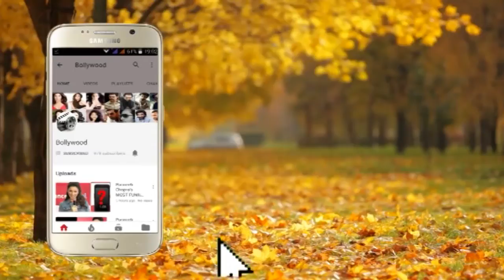Kareena Kapoor, Ranbir Kapoor, Karisma Kapoor Seen At Shashi Kapoor's Residence! FULL VIDEO